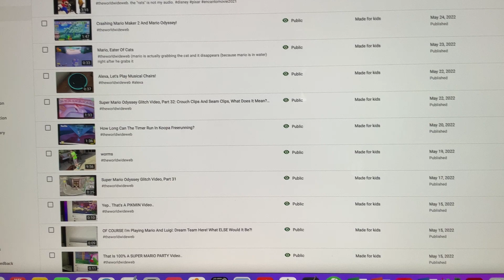That's Disney Infinity All Right! What ELSE Would It Be?!